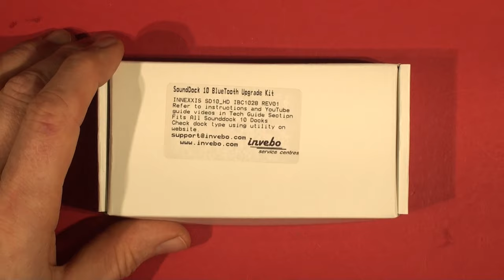SoundDock 10 Aptx HD Bluetooth 5.1 Upgrade Installation Procedure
Procedure to install the SD25HD Bluetooth upgrade to a SoundDock 10.  This kit Supports aptX, aptX HD, aptX Low Latency, SBC and AAC audio codecs with lossless SPI  direct digital interface.